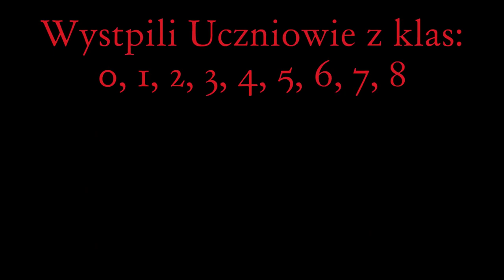11 listopada Narodowe Święto Niepodległości w Szkole Podstawowej w Woli Rafałowskiej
11 listopada Narodowe Święto Niepodległości w Szkole Podstawowej w Woli Rafałowskiej